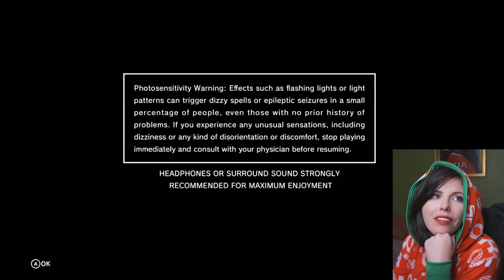Lies of P Path Of Misery Playstaion Game Past A Dragon Swing A Silver Sword A FLash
In This Channel Entertaining Videos And Funny Gameplay Videos